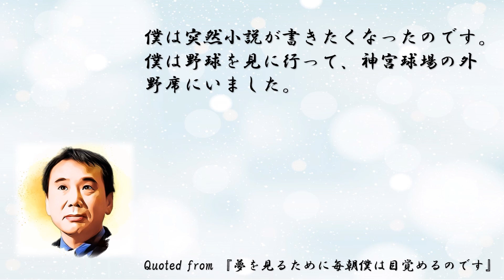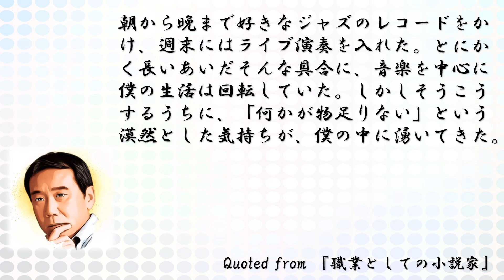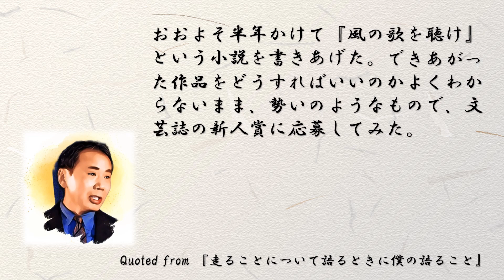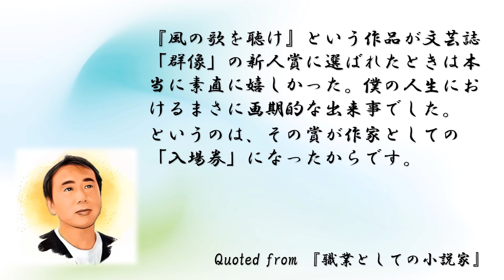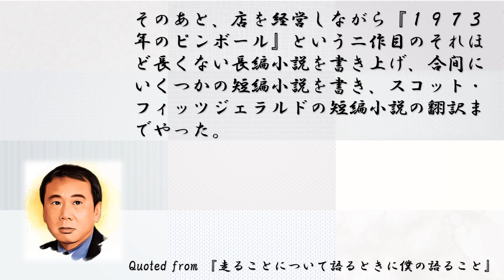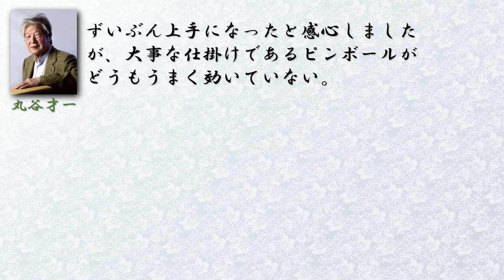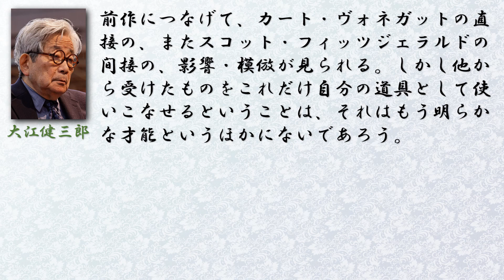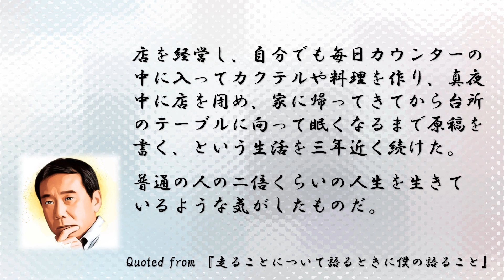村上春樹のデビュー秘話 そして幻の芥川賞 ～村上春樹自伝～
今回は村上春樹さんの小説家デビュー時の話と、芥川賞候補に選ばれた際の話を動画にしました。